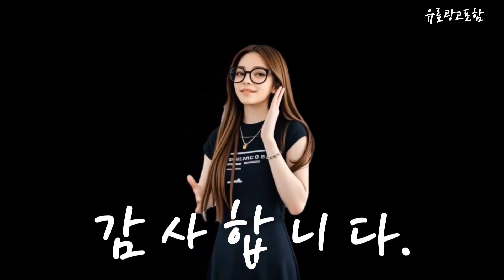엘지티비55인치 Top10!! 요즘 인기있는 엘지티비55인치 구매 가격 평점 후기 비교 총정리!!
❤️❤️❤️ 요즘 인기있는 엘지티비55인치 구매 가격 평점 후기 비교 총정리해 보았어요!! ❤️❤️❤️

[00:06]
10위. LG전자 4K UHD OLED 올레드 TV 138cm(55인치) [1,190,000원]

[00:11]
9위. LG 55인치 TV 4K UHD 스마트 TV [609,000원]

[00:17]
8위. 삼성전자 4K UHD Crystal TV 138cm(55인치) KU55UD7000FXKR [659,000원]

[00:23]
7위. LG전자 울트라HD LED TV 125cm 방문설치 125cm(50인치) [641,050원]

[00:28]
6위. 아이사 4K UHD DLED 제로베젤리스 TV 138cm(55인치) [379,000원]

[00:34]
5위. LG전자 55인치(139CM) 4K 울트라HD 스마트 TV 55UQ7570 [665,000원]

[00:40]
4위. LG전자 4K UHD LED TV 125cm(50인치) 50UR342C9NC [671,130원]

[00:45]
3위. #[LG물류배송] [무료설치] LG전자 LG TV UHD 4K  [1,299,000원]

[00:51]
2위. LG전자 4K UHD LED TV 138cm(55인치) 55UR642S0NC [763,870원]

[00:57]
1위. LG전자 4K UHD LED TV 138cm(55인치) 55UR642S0NC [763,870원]